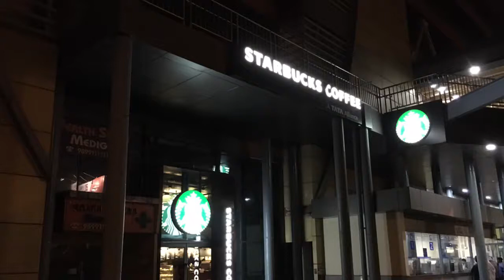Huda - Gurgaon/STARBUCKS/INDIA/インド1